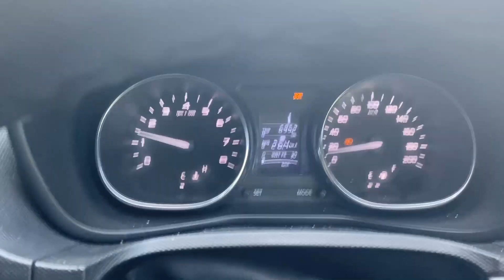Found the Best Place to Stay near Shimla | Mashobra Hills | Himachal solo trip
Third day in Shimla, himachal pradesh

shimla solo trip
camp site in shimla
camping in shimla
shimla hotels
best hotel in shimla
Best view from shimla hotel
shimla himachal pradesh
himachal epass
himachal solo trip
shimla solo trip
himachal police
shimla trip
himachal unlock 4
mayur vlogs
tata nexon mileage
tata nexon diesel mileage
tata nexon top speed
solo trip india
solo trip in india
late night trip
jaipur to chandigarh
solo trip north india
jaipur to himachal trip
himachal solo trip